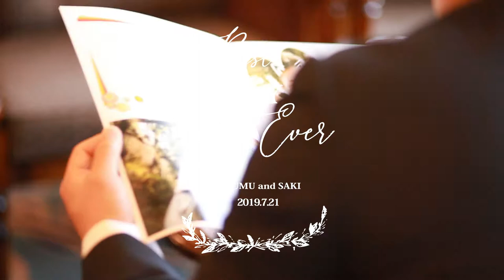Wedding Movie Susumu and Saki